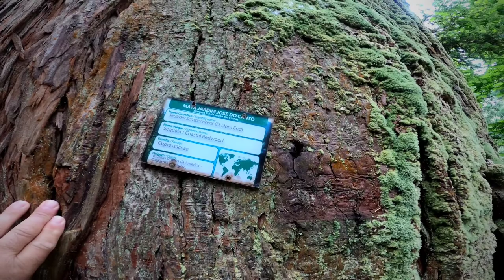5º dia da minha aventura a solo em São Miguel, Açores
O penúltimo dia da aventura.
Têm sido uns dias bem passados, esta ilha é de facto muito bonita. Um paraíso que alguns locais não entendem como quem vem de fora.
O ar é mais puro, o verde é mais verde (e não são só das minhas lentes polarizadas), as estrelas iluminam o céu, quando não há nuvens,a água que brota em todo o lado... Estou maravilhado! Voltarei, é certo!
Obrigado a quem me cruzei nesta aventura!